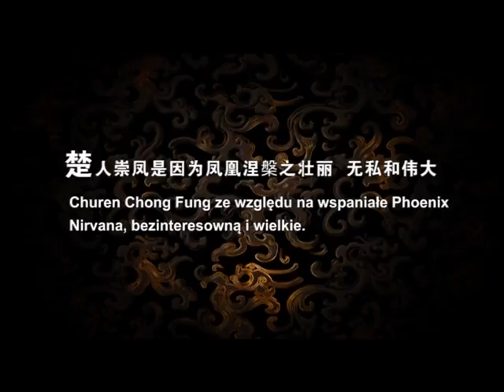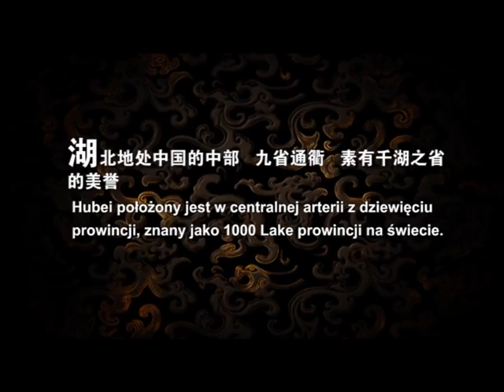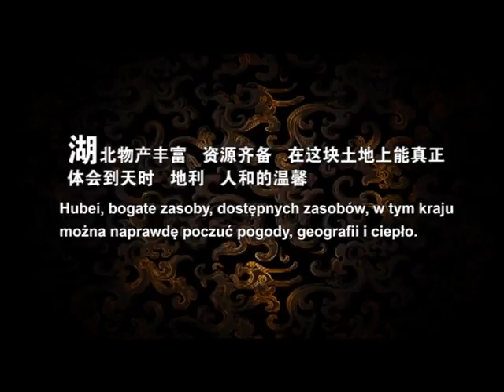04. The Phoenix soaring into the sky Fengming Nove